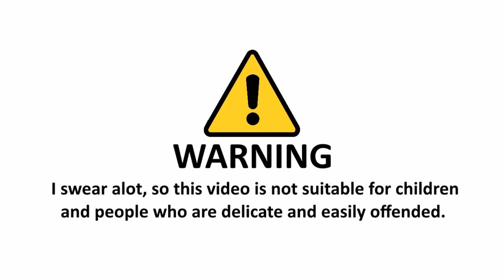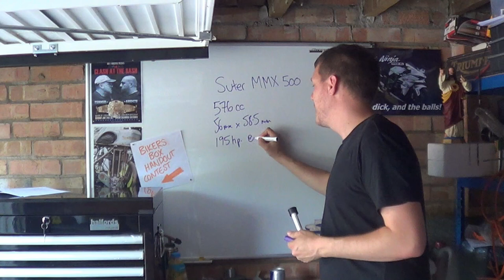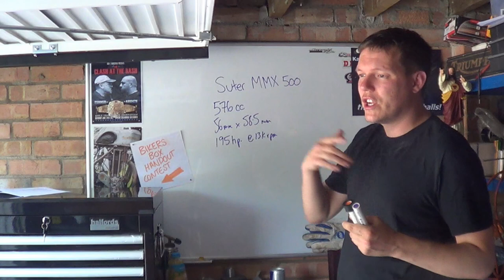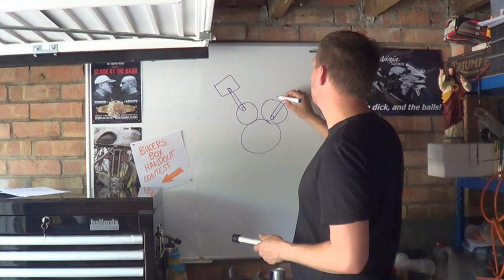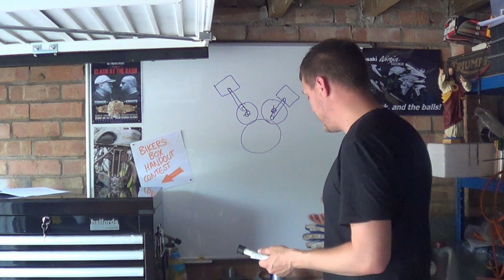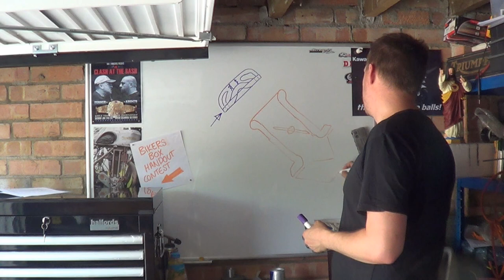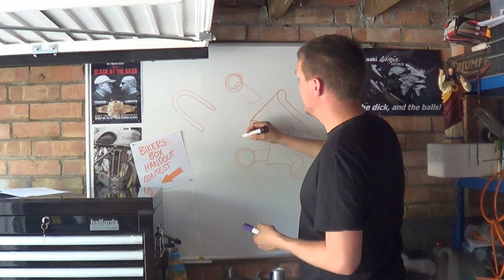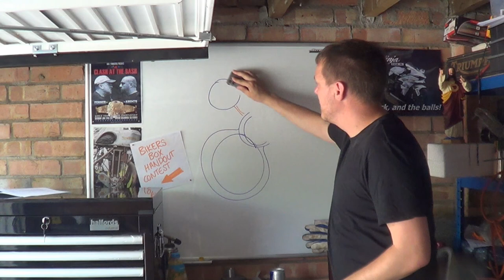2T Suter MMX 500 - is it Shite?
In this video we look at the Suter MMX 500 - well 576cc, but anyroad. I have to apologize as I was ill when I recorded this - enjoy.

Join me on facebook if you wanna ask question, all bike/;engine related questions are welcome